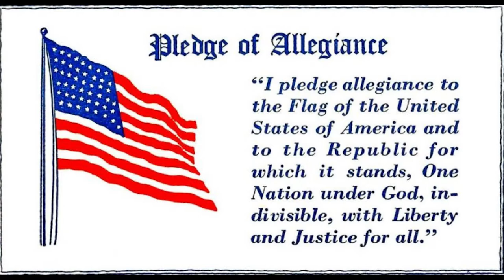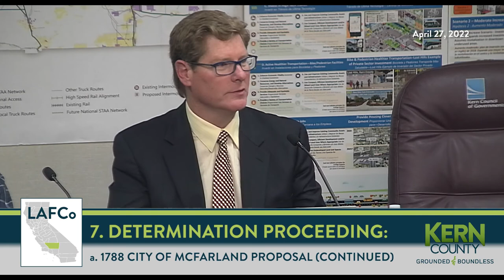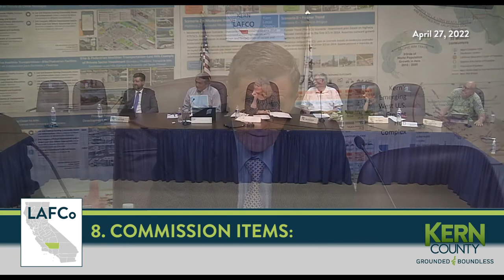Kern County Local Agency Formation Commission (LAFCo), April 27, 2022